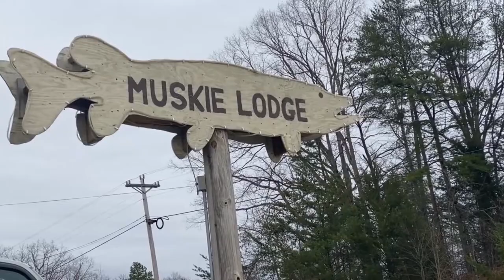Musky Fishing Eastern Kentucky's Cave Run Lake TRAILER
Musky fishing in the south is a great way to start and end your season because of the warmer weather. Cave Run Lake is a true trophy muskie fishing destination. Enjoy the teaser!